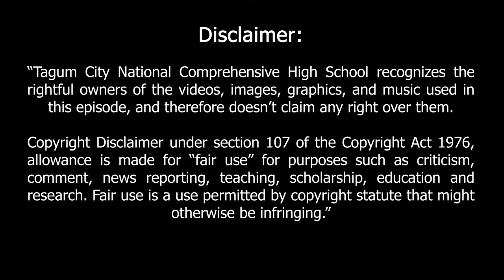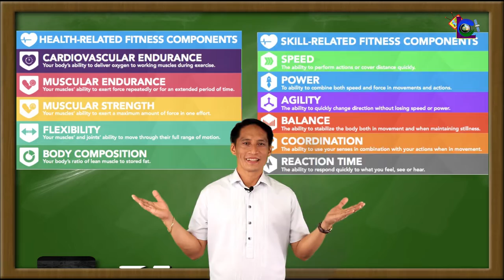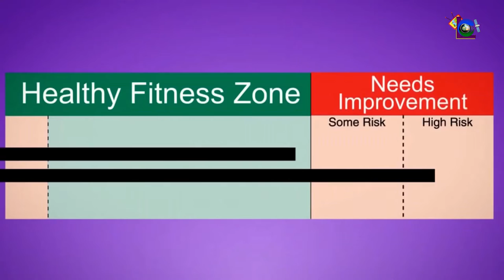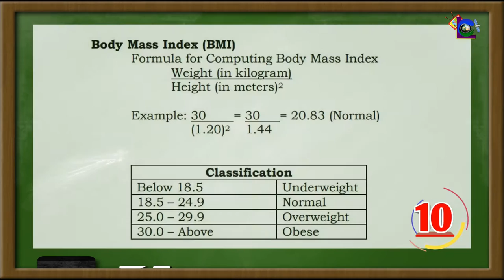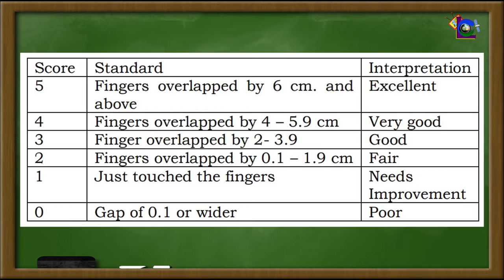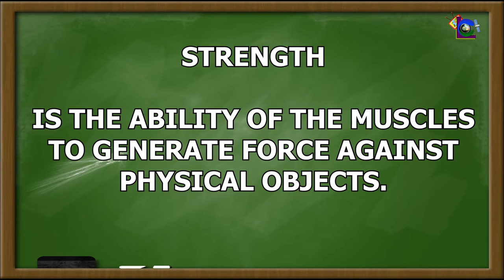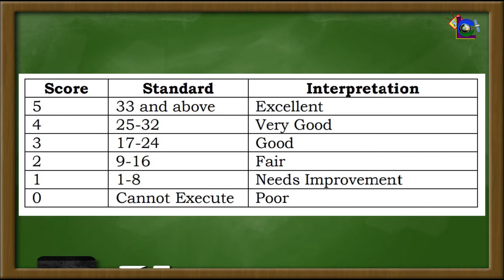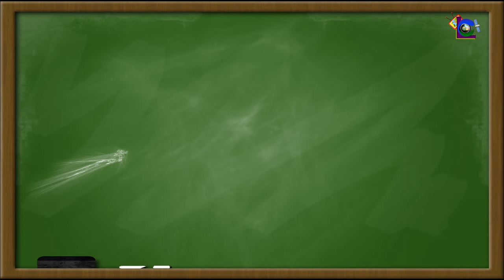LANTAW COMPRE EPISODE 5 | Grade 11 Health Optimizing Physical Education 1 (HOPE 1) - Week 3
LANTAW COMPRE BROADCASTING CENTER -  the Official Television-Based Instruction of Tagum City National Comprehensive High School.

This video features the Lesson in Grade 11 Health Optimizing Physical Education 1 (HOPE 1)
Teacher Broadcaster - Vladimir D. Santos, Ed.D.

Production Staff:
Directors:
Maribel B. Plana
Reymark D. Maglasang

Videography:
April Lloyd Taripe
Othniel P. Inis
Queeny F. Coronel
Jayrex Rj D. Faelagmao

Sound Tech:
Sammuel S. Concubierta

Scriptwriters:
Hanalein Mar H. Renoblas
Preach Lee G. Valles
Irene T. Lagumbay
April Grace Z. Lupos

Graphics Editors:
Ruth D. Jativa
April A. Bernas